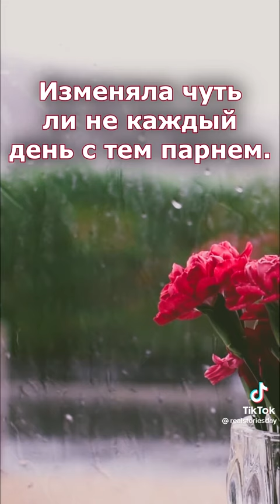Исповедь шалошовки Муж или любовник?